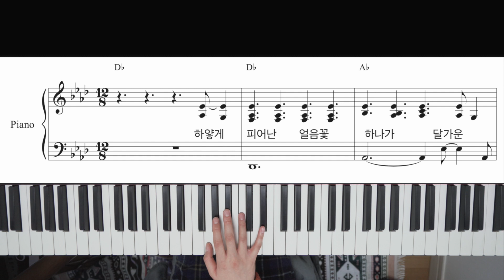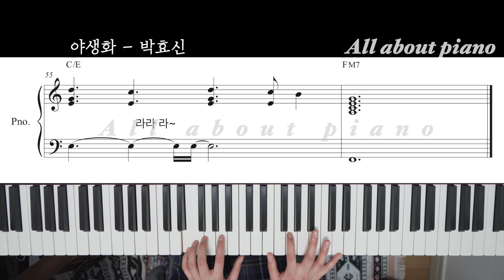[🎹 중급 원곡 그대로] 야생화ㅣ박효신ㅣ피아노반주ㅣMRㅣ원키ㅣ원템포ㅣ악보ㅣWild FlowerㅣPark Hyo Shinㅣpiano MR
안녕하세요!

정말 유명한 띵곡
야생화-박효신 피아노 반주 MR 영상입니다 :)

중급자 분들이 연습하시기에 너무 좋을 것 같아 작업했어요!

감사합니다!

📍 key 조정 mr 제작 가능 / key 조정 악보 제작 가능

📍피아노 레슨 / 기타 문의